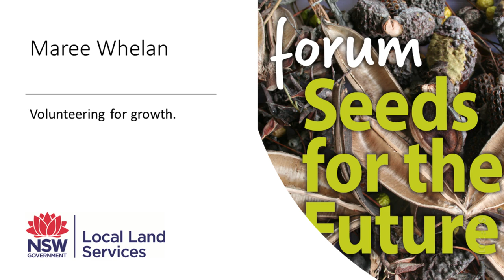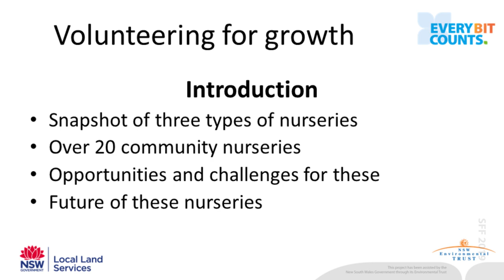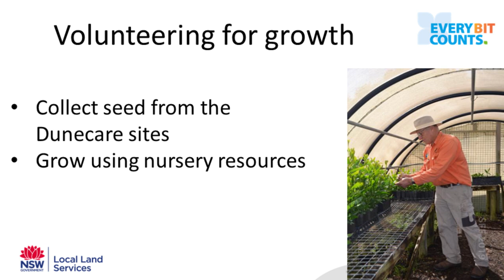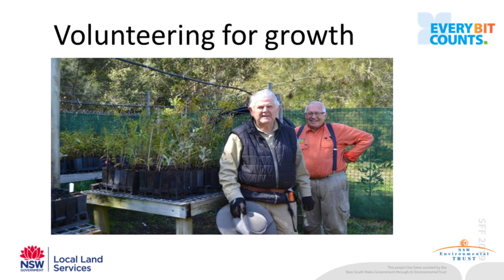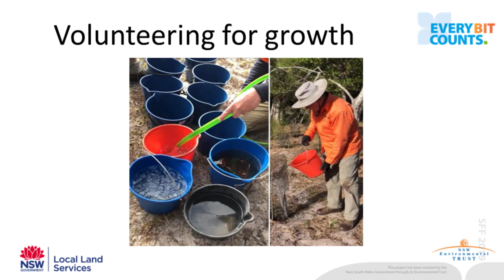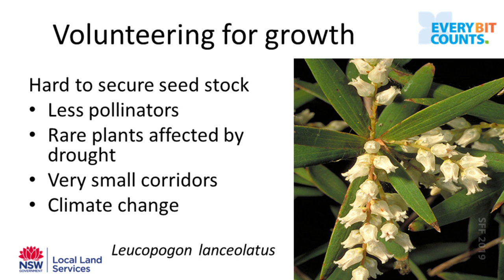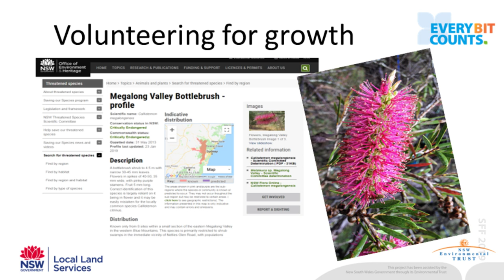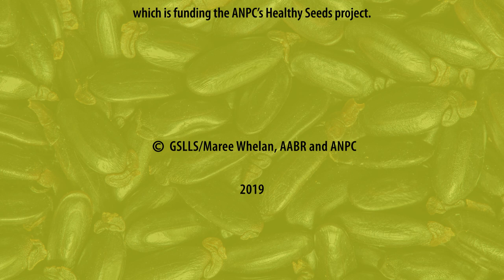10 Maree Whelan, Greater Sydney Local Land Services. Volunteering for growth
Landcare volunteers play an important role in the area of seed collection and propagation in patches of remnant bush throughout Greater Sydney. This presentation will provide a snapshot of volunteers doing their bit in the space and will cover the key opportunities and challenges facing these groups. Maree Whelan is a Senior Land Services Officer who works in the Wyong office of Greater Sydney Local Land Services. Maree works in the areas of engagement, education and practice change with a particular interest in ‘rural lifestyle landholders’, Landcare volunteers and their networks.